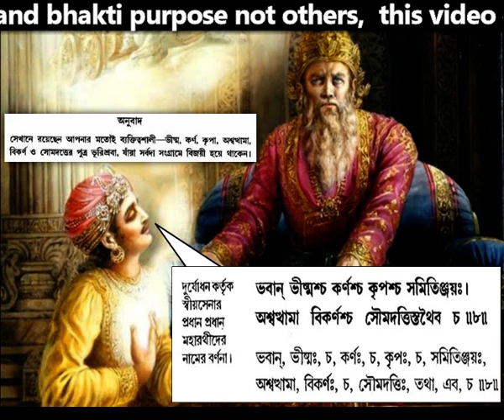Gita Bengali slok- 7 & 8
Srimad Bhagavad Gita Bangla
This video only for  Bhakti Purpose not others
this video dedicate by Prabhu lord Krishna.

Gita Bengali Slok 4 (Upload soon)

Next Slok Upload tomorrow...
প্রতিদিন 1 টি করে গীতা শ্লোক এর জন্য Join করুন। আমাদের Whatsapp Group এ..